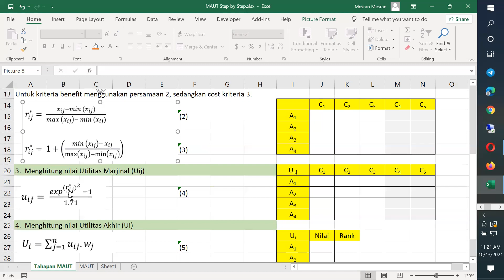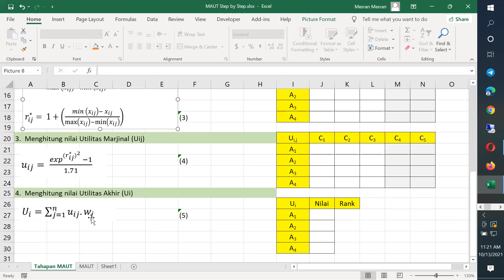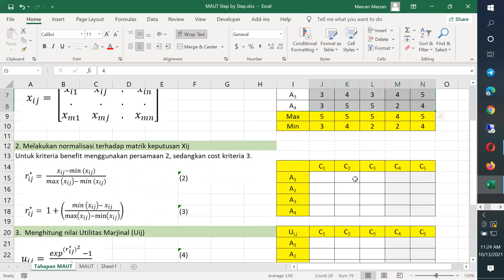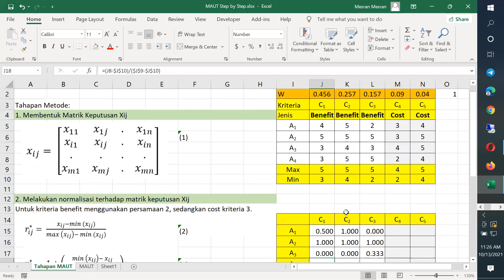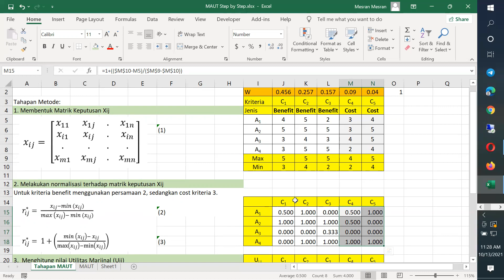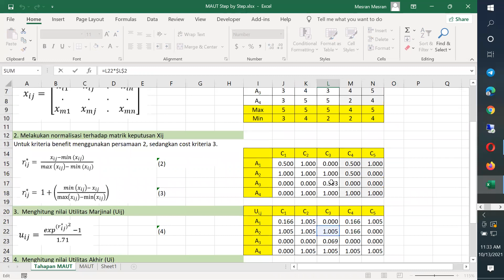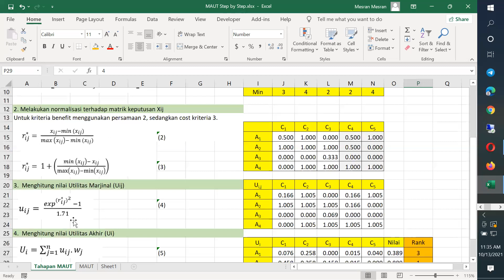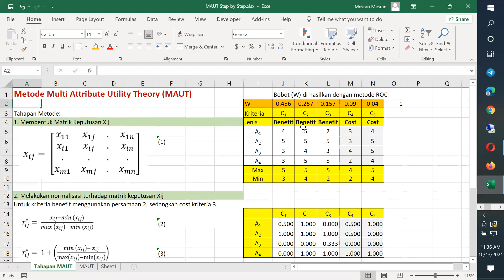How To ..... ? Multi Attribute Utility Theory (MAUT) Method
Ternyata Mudah Banget Metode Multi Attribute Utility Theory MAUT!!!
Berikut Tutorial Metode Multi Attribute Utility Theory (MAUT)